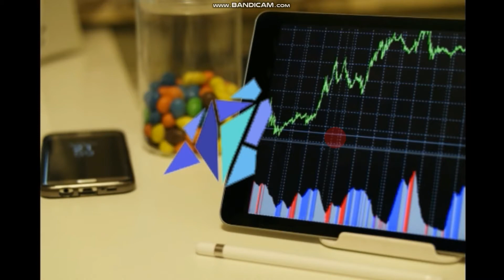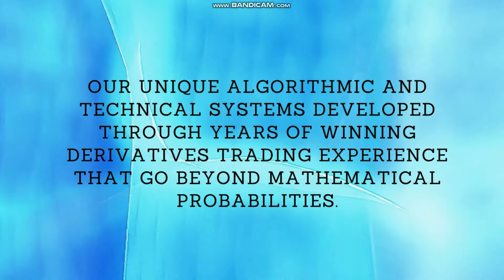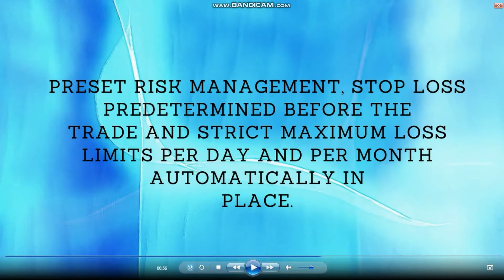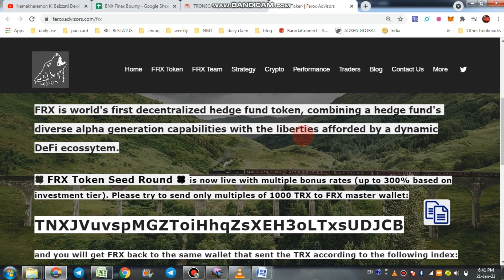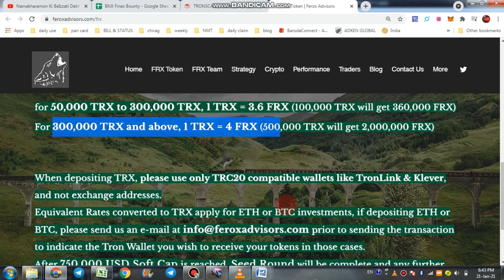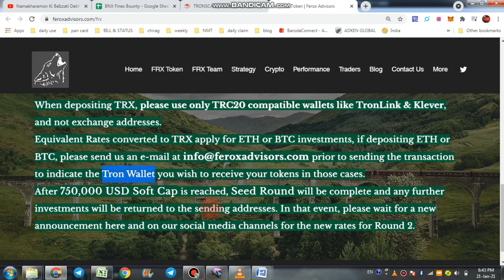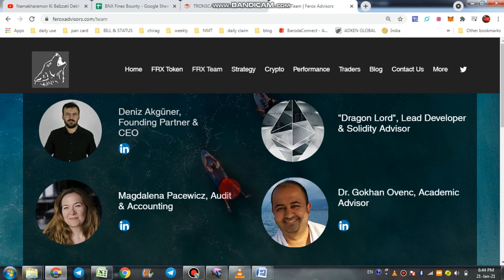Ferox Advisors - trading advisor - proprietary trading and external clients